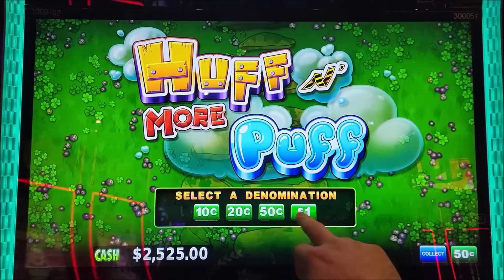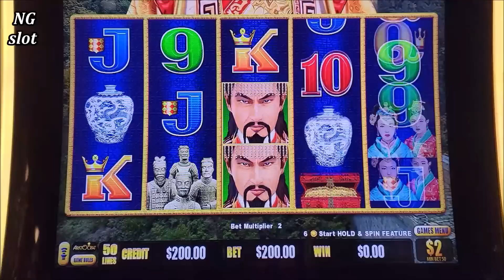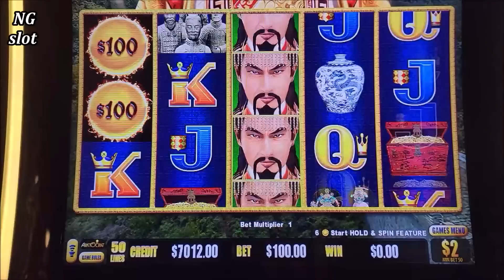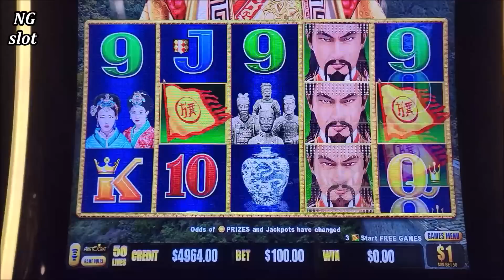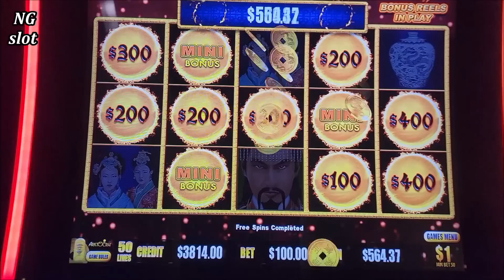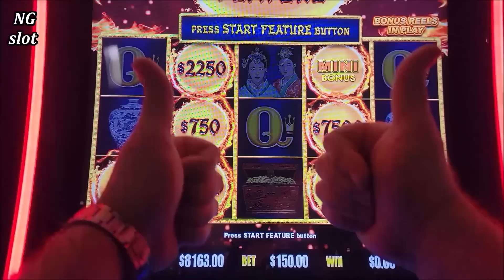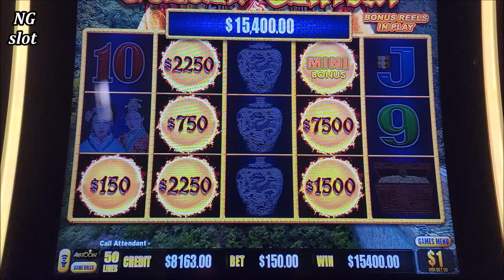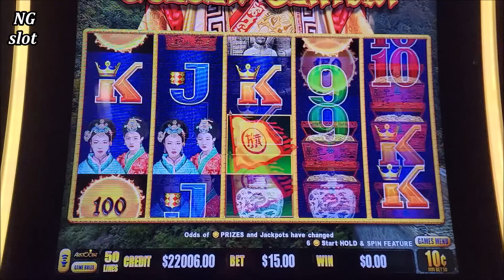Las Vegas GIANT JACKPOT - $150 Spin Dragon Link MASSIVE HANDPAY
Las Vegas GIANT JACKPOT ,  Max Bet Dragon Link MASSIVE HANDPAY, Dragon Cash Slot mega jackpot , biggest jackpots in 2023,  $250 max bet slot , slot machine biggest win of 2023, Las Vegas big jackpot winner, high limit slot machine massive handpay jackpot, high limit slot machine mega jackpot, live slot jackpot
For All News & Upcoming Events